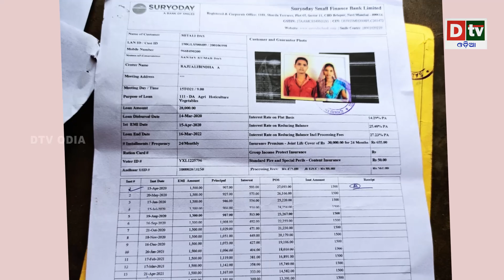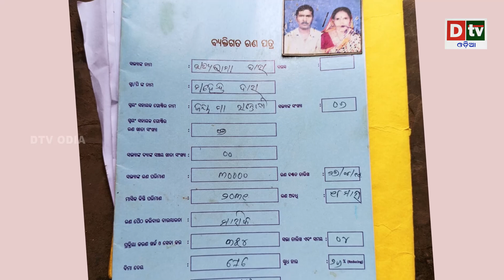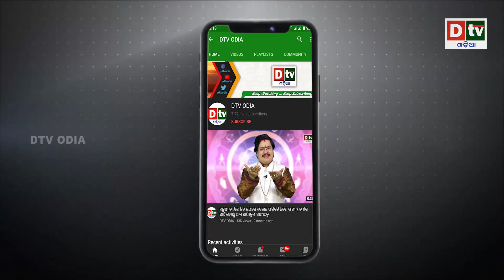ଋଣ ଟଙ୍କା ସୁଝି ନପାରି ଜୀବନ ହାରିଲା ଚାଷୀ | Odia news live updates